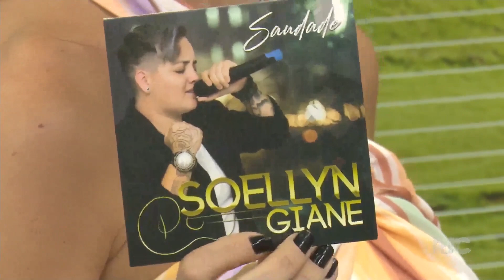Conheça o projeto Cabaré sertanejo das cantoras Paty Lins e Soellyn Giane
No programa de hoje as cantoras Paty Lins e a Soellyn Giane, animam a tarde do Ver Mais e contam com exclusividade sobre o projeto Cabaré Sertanejo”, veja!

Quer saber mais? Acesse o Ver Mais Londrina